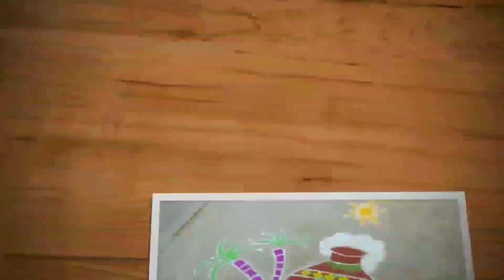7-3-3 dots chinna melika muggulu | kutty kolam | small sikku kolam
Hi friends,

7-3-3 dots chinna melika muggulu | kutty kolam | small sikku kolam